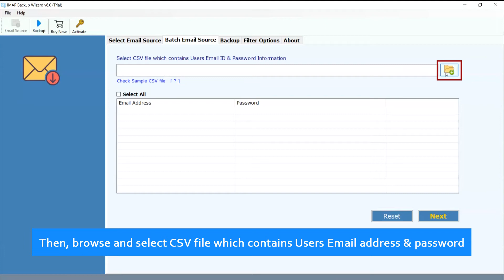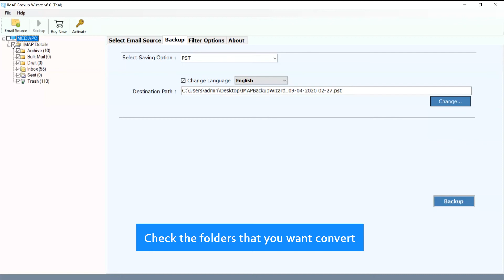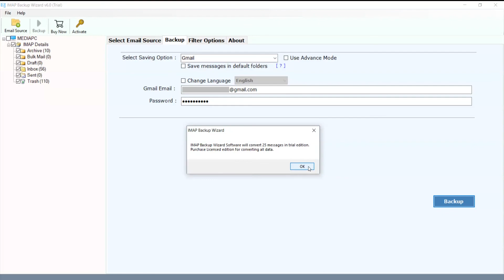How to Import Optonline Emails to Gmail ?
To learn How to Import Optonline to Gmail, watch the complete demo video till end. We have discussed the complete Optonline to Gmail Conversion using our recommended solution IMAP Backup Wizard.

Optonline Backup Tool is supported by multiple languages such as English,Chinese, Spanish, German, etc. Also, it supports several saving options such as PDF, PST, MBOX, EML, Yahoo, Zimbra, Microsoft 365, Exchange Server etc.

Step by Step procedure to Import Optonline Email to Gmail --

1.

2. In Case of Single Optonline Email Account Backup: Enter Optonline Email Credentials.
Enter IMAP Host as: mail.optonline.net
IMAP Port as: 993 and Click on Login button.

In Case of Batch Backup: You need to create a CSV file Notepad containing all Optonline email account credentials. Click on browse button and upload CSV file in IMAP Backup Wizard.

3. Select all Email Folders or required email folders and click on Select Saving Option.

4. Choose Gmail as saving option and click on Backup button to Import Optonline Emails to Gmail.

IMAP Backup Tool maintains folder structure intact during Optonline to Gmail Conversion. You can Import Optonline Emails to Gmail without any limitation.